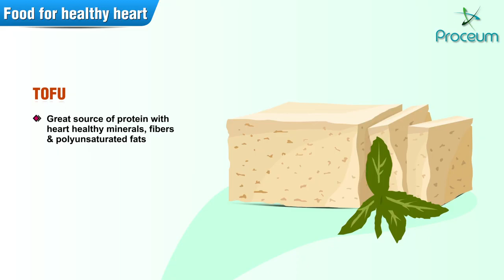Foods For Healthy Heart Health tips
Nutritionists suggest using this list as a guide to create meals and snacks with a healthy focus. Just a few simple swaps could make a big difference for your cardiovascular health.

Eat fish high in omega-3s, such as salmon, tuna, mackerel, herring, and trout.
A handful of healthy nuts such as almonds or walnuts will satisfy your hunger and help your heart.
Berries are chock full of heart-healthy phytonutrients and soluble fiber. Try blueberries, strawberries, blackberries or raspberries in cereal or yogurt.
Seeds. Flaxseeds contain omega-3 fatty acids, fiber and phytoestrogens to boost heart health. Take them in ground or milled form to reap the greatest benefit. Chia seeds also provide omega 3, fiber and protein and can be eaten whole.
Oats are the comfort-food nutrient powerhouse. Try toasting oats to top yogurt, salads or to add into a trail mix if you are not a fan of them cooked.
Legumes. Dried beans and lentils ― such as garbanzo, pinto, kidney or black beans, are high in fiber, B-vitamins, minerals and other good stuff. Veggie chili, anyone?
A 4-ounce glass of red wine (up to two for men and one for women per day) can help improve good (HDL) cholesterol levels.
Soy. Add edamame beans or marinated tofu in a stir-fry with fresh veggies for a heart-healthy lunch or dinner.
Red, yellow and orange veggies such as carrots, sweet potatoes, red peppers, tomatoes, and acorn squash are packed with carotenoids, fiber and vitamins to help your heart.
Green veggies. Popeye was right ― spinach packs a punch! So does kale, Swiss chard, collard/mustard greens, and bok choy. Use these sandwiches and salads instead of lettuce. Broccoli and asparagus are filled with mighty nutrients such as vitamins C and E, potassium, folate, calcium and fiber.
Fruits such as oranges, cantaloupes, and papaya are rich in beta-carotene, potassium, magnesium, and fiber.
Dark chocolate is good for your heart health. The higher the percentage of cocoa the better! (The fiber and protein increase with higher cocoa and the sugar decreases). If you are a fan of milk chocolate. start with at least 70% cocoa.